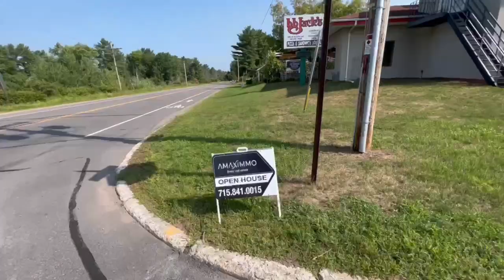1801 Crestview Dr Open House/ღია კარის დღე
GIZO.TV (გიზო.ტვ)